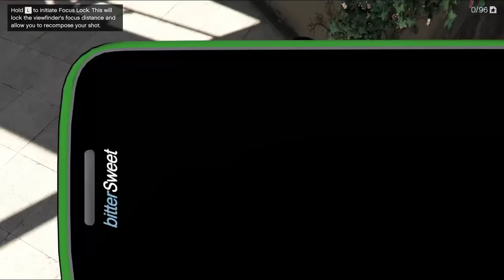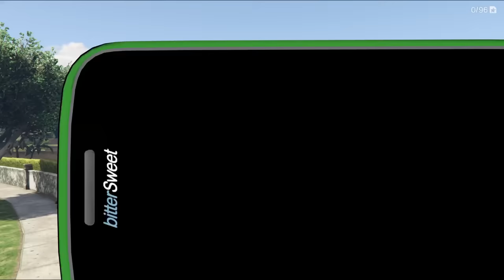GTA 5 : Franklin Shopping For Holi In GTA 5 ! (GTA 5 Mods)